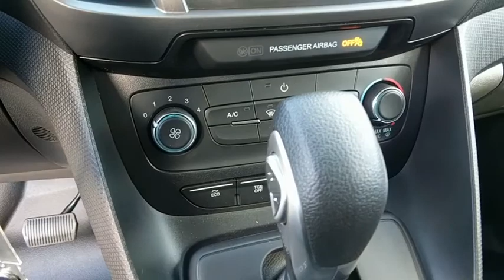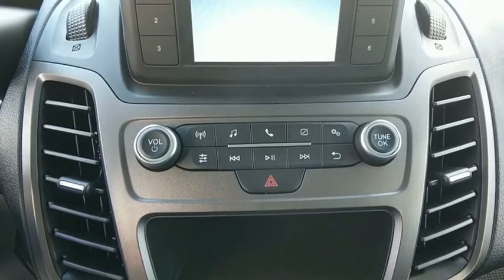2019 Ford Transit Connect Van Baltimore, Wilmington, White Marsh, Rosedale, MD K594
Frozen White New 2019 Ford Transit Connect Van available in Baltimore, Maryland at
2019 Ford Transit Connect Van XL - Stock#: K594 - VIN#: NM0LS7E28K1385392

Factory MSRP: $26,950 $1,250 off MSRP!2019 Ford Transit Connect XLOur Price You See, Is the Price You Get guarantee is exactly that. We will only include the standard Ford rebates and never include rebates such as college grad or active duty military in our pricing. We are committed to making your buying experience as transparent and easy as possible. Our internet pricing does not include your local taxes, local tags, our $299 dealer processing fee, or destination and delivery ($875-$1,395). Internet pricing does include Ford Financing rebates if applicable and is not compatible with any potential 0% offer or special financing offer. Contact dealer for details.All vehicles come with the Al Packer Customer Advantage Plan at no extra charge which includes free Oil Changes, free Car Washes, and up to $1,000 in service savings! Price includes: $1,250 - RETAIL Customer Cash. Exp. 01/02/2019
CRUISE CONTROL  -inc: 4-Spoke Steering Wheel  satin chrome shells,REVERSE SENSING SYSTEM,FROZEN WHITE,HEAVY DUTY BATTERY  -inc: (80-amp; 800CCA),ORDER CODE 100A,LED REAR CARGO AREA LIGHT  -inc: In place of the standard rear cargo area light,ENGINE: 2.0L GDI I-4 GAS  -inc: auto start/stop system and EcoMode (STD),KEY FOBS (2 ADDITIONAL),Front Wheel Drive,Power Steering,ABS,4-Wheel Disc Brakes,Brake Assist,Wheel Covers,Steel Wheels,Tires - Front Performance,Tires - Rear Performance,Conventional Spare Tire,Intermittent Wipers,Variable Speed Intermittent Wipers,Third Passenger Door,Fourth Passenger Door,Power Door Locks,Daytime Running Lights,AM/FM Stereo,MP3 Player,Bluetooth Connection,Smart Device Integration,Steering Wheel Audio Controls,Auxiliary Audio Input,Adjustable Steering Wheel,Trip Computer,WiFi Hotspot,Keyless Entry,A/C,Vinyl Seats,Bucket Seats,Remote Engine Start,Power Windows,Engine Immobilizer,Traction Control,Stability Control,Front Side Air Bag,Tire Pressure Monitor,Driver Air Bag,Passenger Air Bag,Front Head Air Bag,Passenger Air Bag Sensor,Back-Up Camera